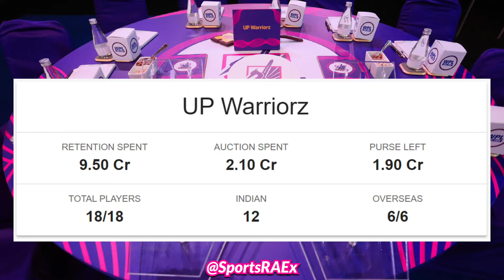UP Warriorz Squad 2024 | Team UPW Players List for WPL 2024 | UP Women 2024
Hello Friends,
In this video, I will discuss UP Warriorz Team Squad 2024 Players List for the WPL in 2024 and share details Like -  Player Name, Bidding Price, Salary and role, etc.

Key Moments of this Video 👉
UPWW Squads 2023 - Key Highlights
00:23 ➡️ UPW Women's Team Batsmen
00:51 ➡️ UPW Women's Team Rounders
01:22 ➡️ UPW Women's Team Bowlers

Highlights - What the video will cover 👉
Which players UP Warriorz will retain in 2024?
Who will be the captain of UP Warriorz in 2024?
Who will UP Warriorz retain in mega auction?
Which players are released in WPL 2024?
Which Players will UP Warriorz retain in 2024?
Which Players will UP Warriorz release in 2024?
Who will lead UP Warriorz in 2024?
Who will UP Warriorz retain in 2024?
Which player will UP Warriorz retain?
Who is the next UP Warriorz captain 2024?
Which players UP Warriorz retained?
Can WPL team UP Warriorz release players?
Who is the captain of the UP Warriorz women's team?
Which players are released by UP Warriorz?
Who is the captain of UP Warriorz in 2024?
Who will UP Warriorz womens retain in 2024?

Check out the List of the Team MI Women's Team Squad all Players for the IPL Auction 2024
UP Warriorz Squad 2024 - Batsmen 👉 👉👉
1) Dani  Wyatt (ENG) 30 Add
2) Shweta Sehrawat (IND) 40 L
3) Kiran Navgire  (IND) 30 L
4) Alyssa Healy (AUS) 70 L
5) Laxmi Yadav (IND) 10 L
6) Vrinda Dinesh (IND) 1.30 Cr Add

UP Warriorz Squad 2024 - All Rounders 👉 👉👉
7) Poonam Khemnar (IND) 10 L Add
8) Tahlia McGrath  (AUS) 1.40 Cr
9) Deepti Sharma (IND) 2.60 Cr
10) Parshavi Chopra (IND) 10 L
11) Grace Harris (AUS) 75 L
12) Saima Thakor (IND) 10 L ADD
13) Soppadhandi Yashasri (IND) 10 L

RCBW Squad 2024 - Bowlers 👉 👉👉
14) Gouher Sultana (IND) 30L ADD
15) Anjali Sarvani (IND) 55 L
16) Rajeshwari Gayakwad (IND)  40 L
17)  Lauren Bell (ENG) 30

Topics Covered in this Youtube Video 👉
WPL 2024 Mega Auction,
UPW Full and Final Squad,
WPL 2024 UP Warriorz Final Squad,
UPW new squad 2024 ,
UP Warriorz,
UPW new full squad 2024 ,
mega auction 2024 ,
UPW full squad 2024 ,
WPL 2024 UPW new squad,
UPWW team squad 2024 ,
UPWW new team 2024 ,
2024 UPW Full and Final Squad,
UP Warriorz 2024 ,
UPW new players list 2024 ,
UPWW Full and Final Squad 2024 ,
WPL mega auction 2024 ,
UPWW squad today,
UP Warriorz women's final squad,
UP Warriorz women's squad 2024 ,
women's UP Warriorz 2024 squad,
UP Warriorz full squad,
women's UPW 2024 squad,
UPW squad 2024 ,
UPW 2024 ipl team,